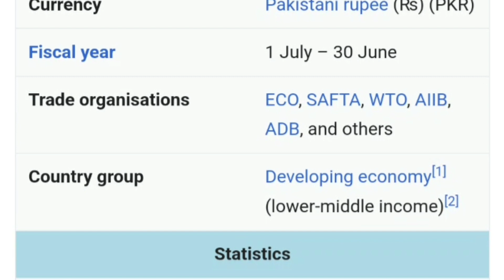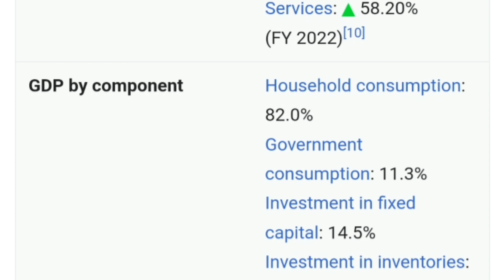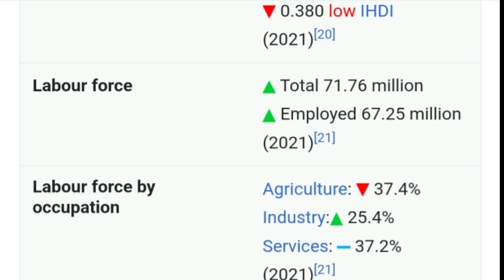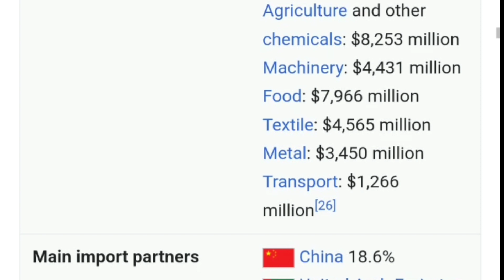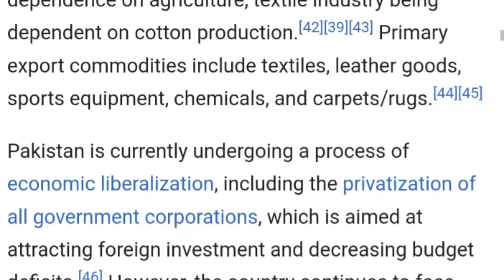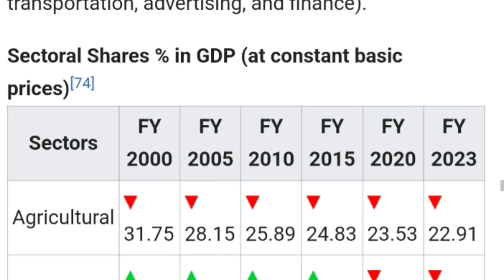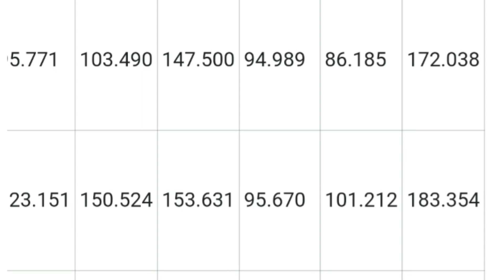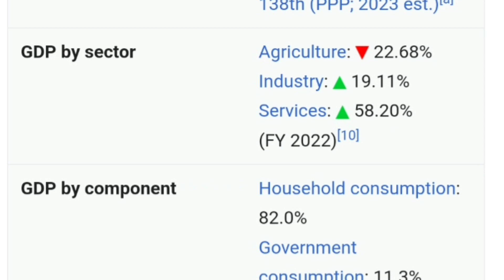Economy of Pakistan 2023 // Pakistan economy lecture // latest data about Pakistan economy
In this video, I have completely discussed Pakistan economy.
Right now, Pakistan is running out of forex reserves. Pakistan has to pay $8 billion in debt instalments in the coming 3 months, and Pakistan has only $5.8 billion dollars. This is the worst economic crisis in the last 50 years. But what are the reasons for this economic crisis?

Economy of Pakistan // GDP growth GDP per capita and inflation comparison of south Asians countries

Economy of Pakistan // Complete picture of the Pakistan Economy

Main headline news regarding Pakistan's economy

Current situation of Pakistan's Economy

IS China responsible for Pakistan's debt problems??

the end of pakistan economy abhi and niyu reaction,

This is a mixture of political, economic, and climate crises, and Pakistan is trying really hard to fight back. But will Pakistan survive under the leadership of Shehbaz Sharif? Let's explore this explained video by altaf Hussain Wardag.

Amid political instability and economic crisis: Where's Pakistan headed?

Pakistan, the world's fifth most populous nation, is a country that possesses nuclear power but is plagued by instability. Currently, its parliament is being dissolved, and its most popular politician is in prison. The root of the current turmoil can be traced back to last year when Imran Khan was removed from his position as prime minister. He is currently serving time for the unlawful sale of state gifts.  Despite an upcoming election in the next few months, the citizens of Pakistan have expressed concerns about their future on the streets.